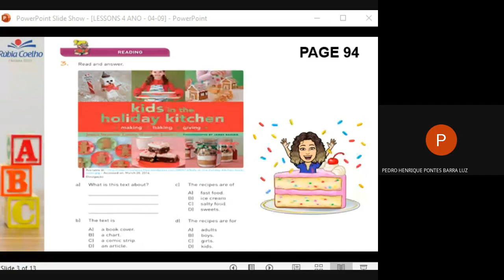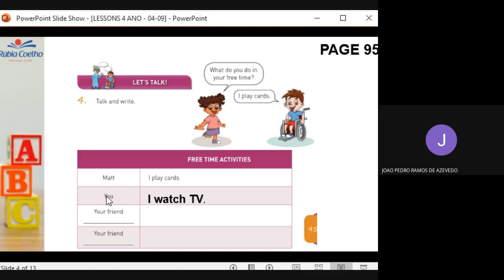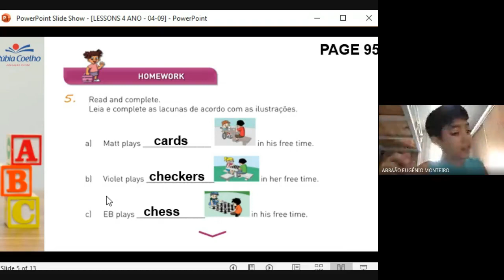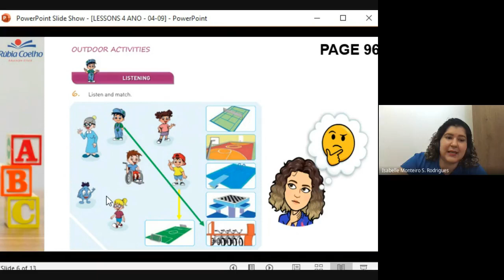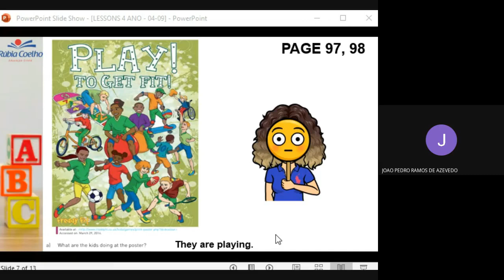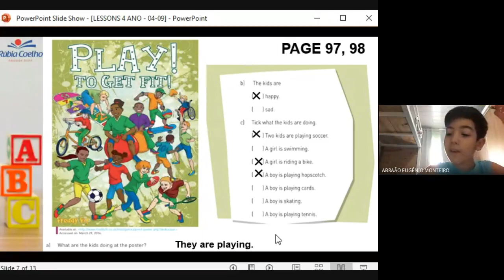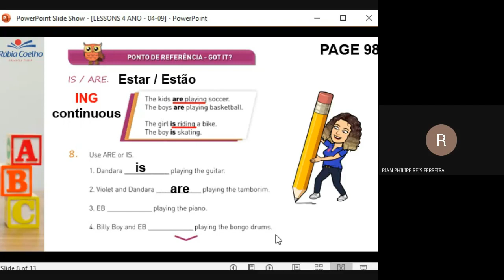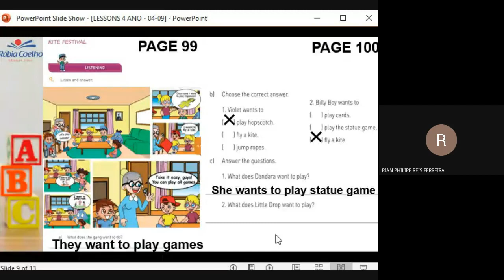AULA ONLINE 04/09/2020 - 402 (INGLÊS)